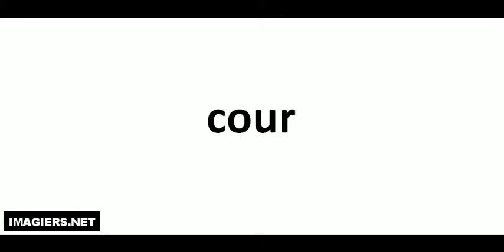How to pronounce cour